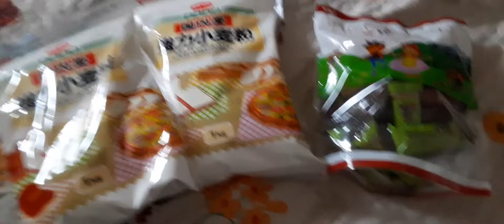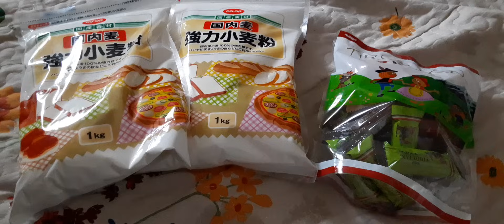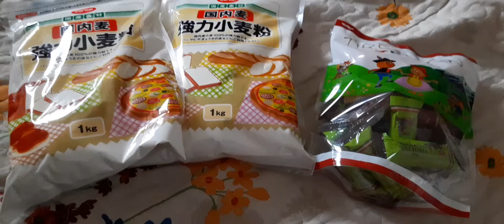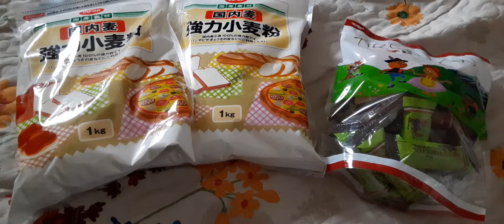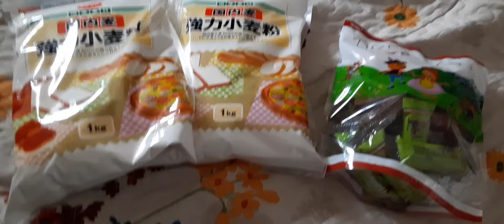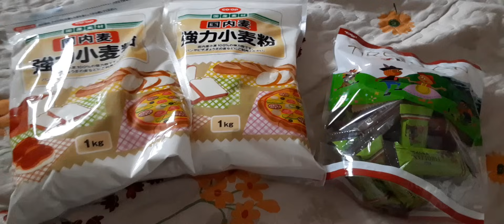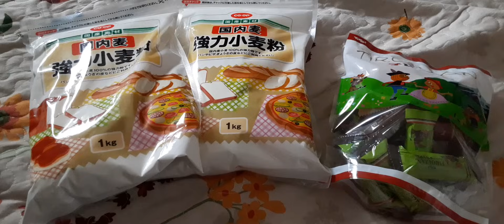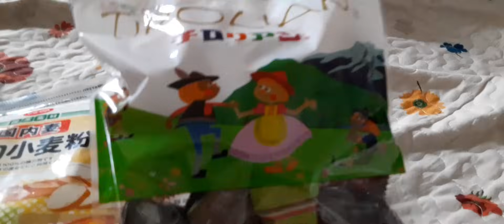韓国で〇〇〇〇が自◯危険物に指定！これ、日本じゃいっぱい使ってるよ。。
表示をよく見てお買い物が正しいですね。
あとはおかずはその都度作るが正解でしょうね。